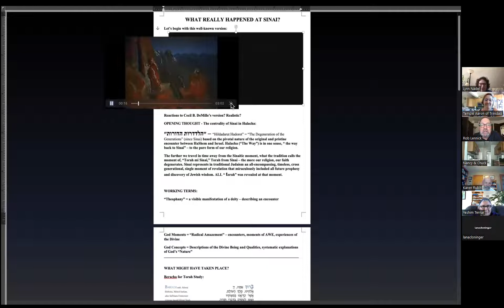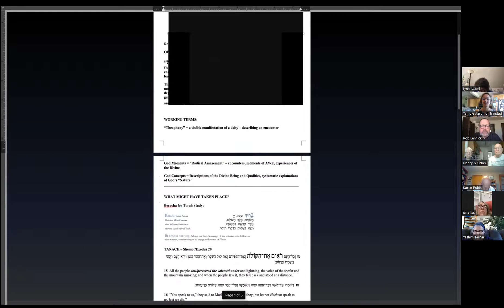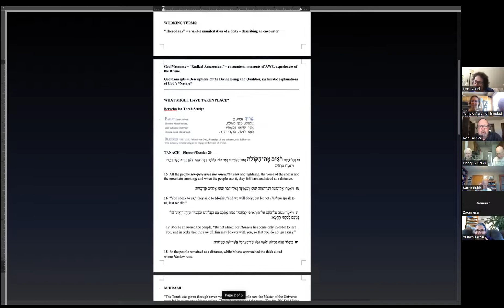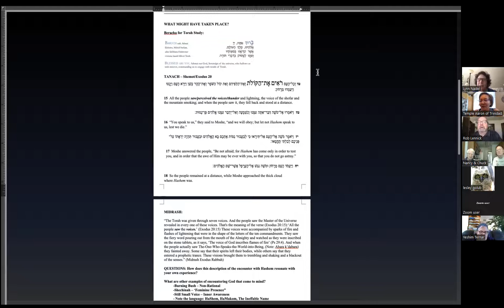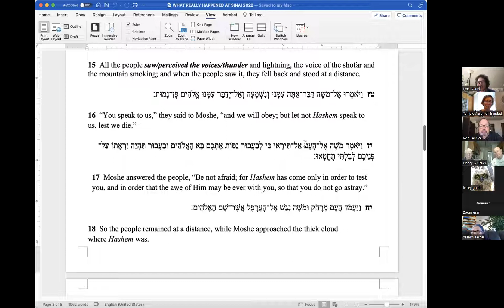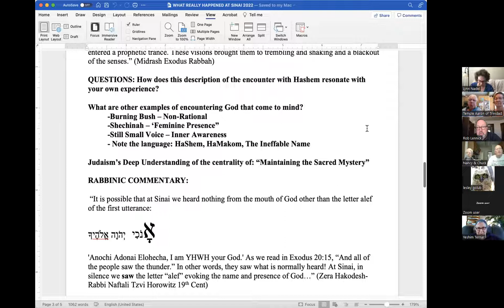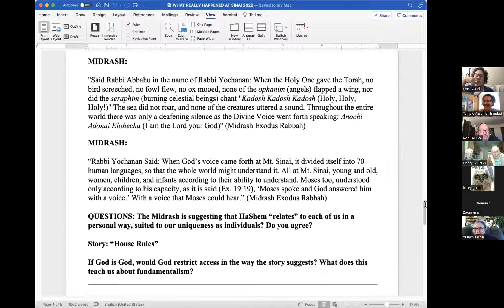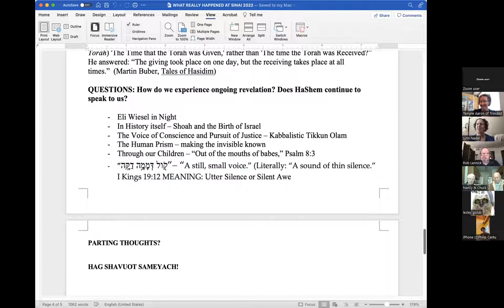What Really Happened on Mt. Sinai? Getting ready for Shavuot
Torah Study with Rabbi Lennick and the Temple Aaron community June 4, 2022